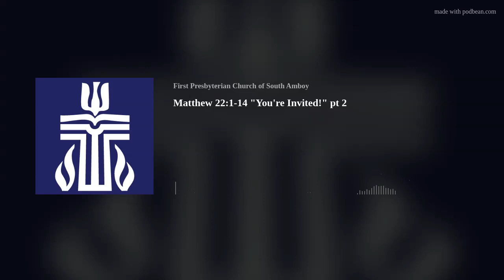Matthew 22:1-14 "You're Invited!" pt 2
Bible Teaching from Pastor John Mottley at the First Presbyterian Church of South Amboy - "Where Church Feels Like Home"

First Presbyterian Church of South Amboy